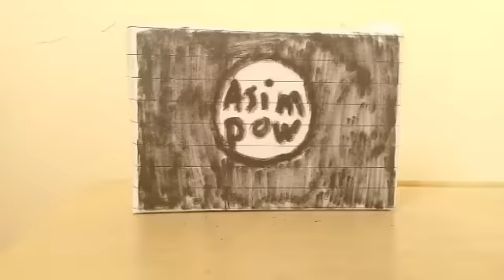Asimpow | Commercial of Eveland Christian College 9 Loyalty Batch 2018-2019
Group 7 Commercial  "Asimpow"

Eveland Christian College
9 Loyalty
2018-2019